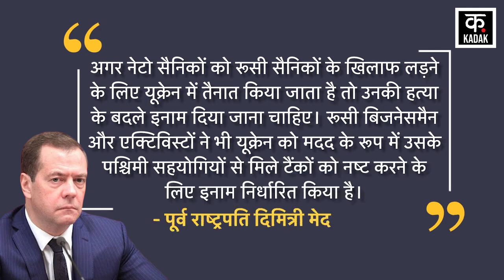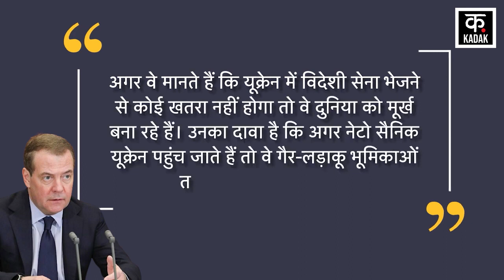Russia Ukraine War : Putin के करीबी ने नई चाल चली, NATO Troops को मारने के लिए | zelensky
Putin के करीबी ने नई चाल चली, NATO Troops को मारने के लिए